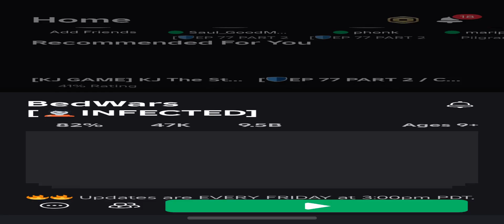Just playind bedywars